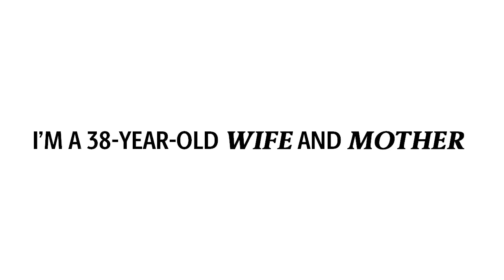Women in Logistics | Elisabeth Rodriguez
Elisabeth Rodriguez shares her story at UPS and the importance of diversity and inclusion for UPS as a business.
and follow other stories on our UPSjobs social media platforms.